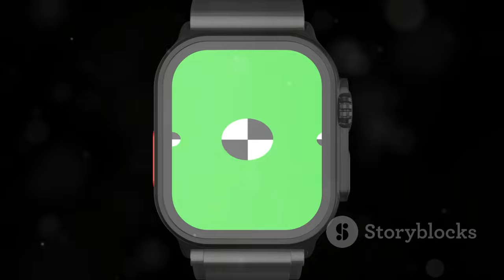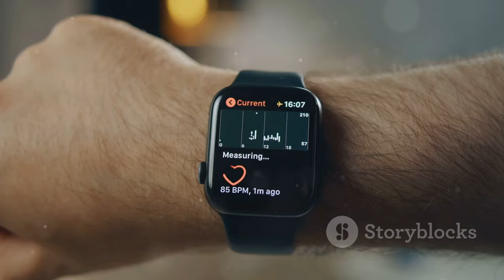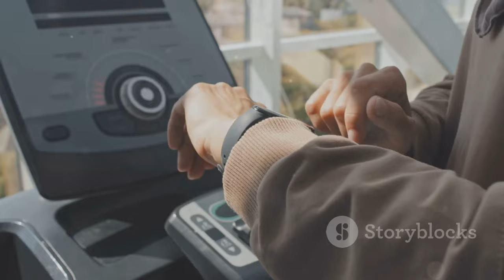Garmin Fenix 8 and Fenix 8 Solar: Revolutionary Features and Enhanced Battery Life! ️⌚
OUTLINE:
00:00:00 Introducing the Garmin Fenix 8 Series
00:01:02 AMOLED Screen Technology
00:01:38 Fenix 8 Solar's MIP Display
00:02:45 Pushing the Limits of Endurance
00:03:50 Comparing the Fenix 8 and Fenix 8 Solar
00:05:02 Advanced Sports Tracking and Metrics
00:05:44 Durability and Rugged Design
00:06:39 Water Resistance and Aquatic Features
00:07:44 Smart Features for Everyday Life
00:08:48 Apple Watch Ultra and More
00:09:23 A New Era of Smartwatches

**Video Title (Spanish):** Garmin Fenix 8 y Fenix 8 Solar: ¡Características revolucionarias y mayor autonomía! ⚡️⌚️

**Description (English):**
In this video, we explore the incredible features of the new Garmin Fenix 8 and Fenix 8 Solar! 🚀 These smartwatches come with improved AMOLED displays, long battery life, and a host of advanced functionalities for sports enthusiasts. 💪🏊‍♂️ Join us as we dive into the specifications, watch performance, and how they compare to the competition. Don’t miss out on the ultimate gadget for your outdoor adventures! 🌍✨

**Description (Spanish):**
¡En este video, exploramos las increíbles características de los nuevos Garmin Fenix 8 y Fenix 8 Solar! 🚀 Estos relojes inteligentes cuentan con pantallas AMOLED mejoradas, larga autonomía y un montón de funciones avanzadas para los entusiastas del deporte. 💪🏊‍♂️ Únete a nosotros mientras profundizamos en las especificaciones, el rendimiento del reloj y cómo se comparan con la competencia. ¡No te pierdas el gadget definitivo para tus aventuras al aire libre! 🌍✨